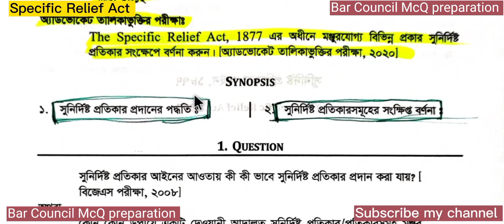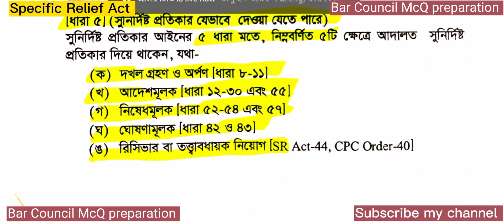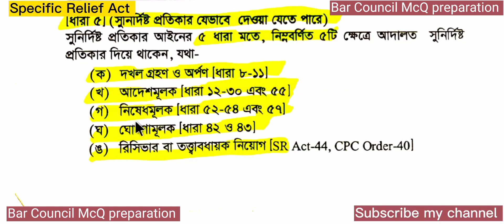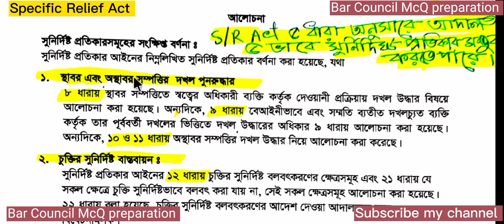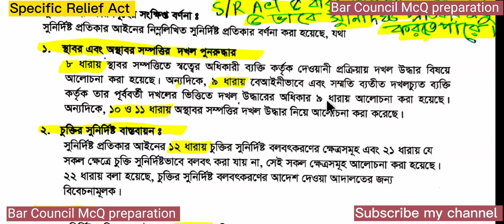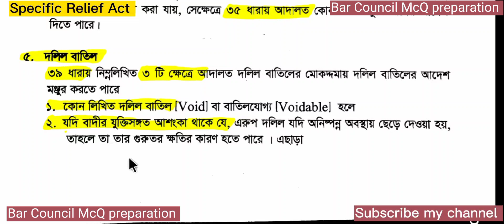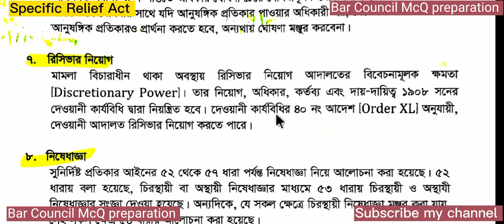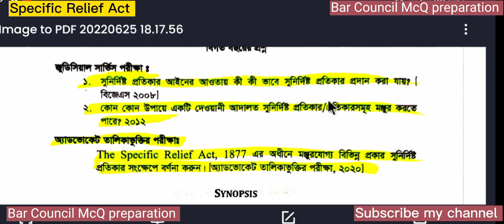কিভাবে সুনির্দিষ্ট প্রতিকার প্রদান করা হয়। Bar Council MCQ exam preparation. specific relief act.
Bangladesh Bar council MCQ Exam preparation within short।বার কাউন্সিল
Bangladesh Bar council MCQ Exam preparation within short।
বার কাউন্সিল প্রিলি সিলেবাস ও পাশের কৌশল